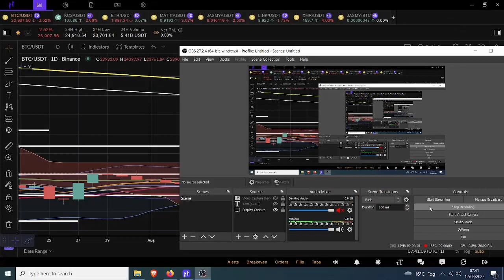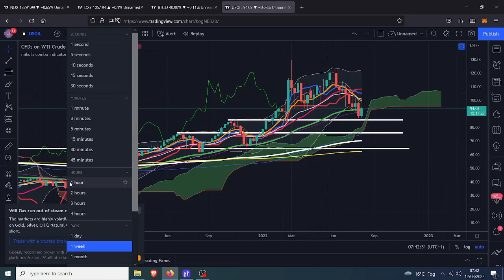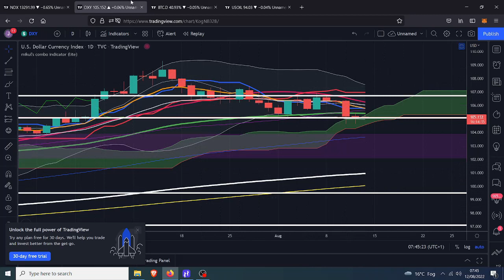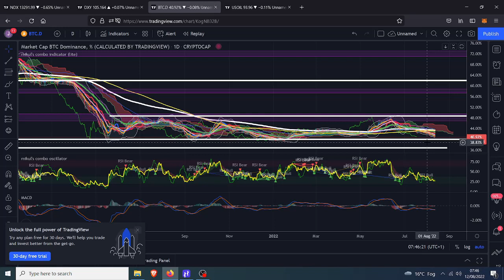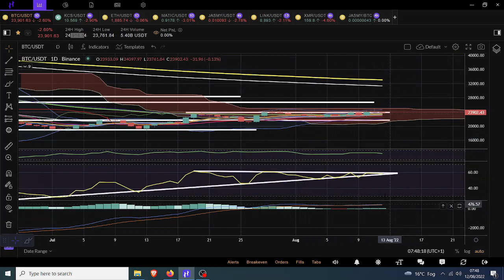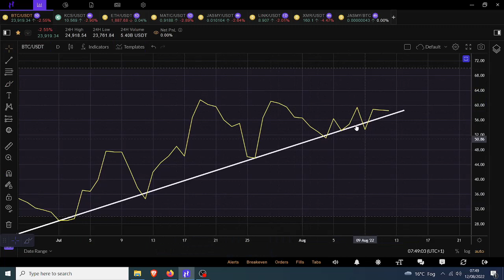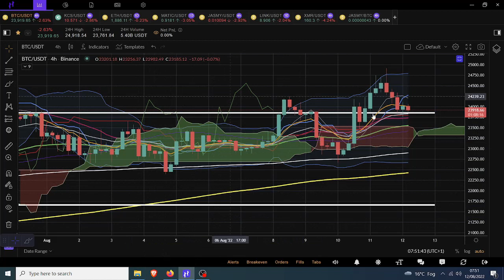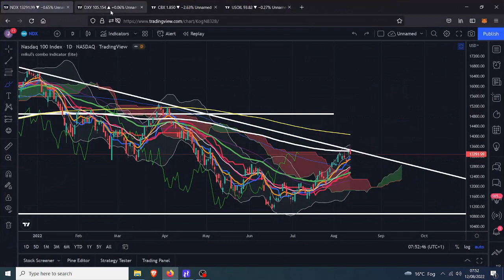Bitcoin Back To Reality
🤑🤑🤑CRYPTO EXCHANGES 🤑🤑🤑

🤖🤖🤖BOT TRADING🤖🤖🤖

Pionex
free trading bot exchange

📊📊📊COPY TRADING📊📊📊

Bityard
exchange with copy trading